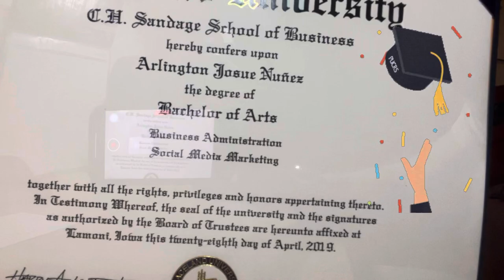Get To Know The Owner Of Aviator Pest Control!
Fly along my journey! I will be posting twice a month throughout my pest control journey.